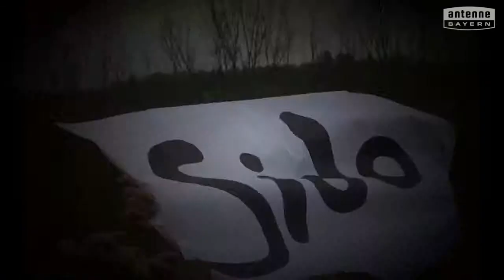Diakonie Neuendettelsau Fachakademie für Sozialpädagogik will das ANTENNE BAYERN Pausenhofkonzert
Votet für: Diakonie Neuendettelsau Fachakademie für Sozialpädagogik! ANTENNE BAYERN bringt die Stars auf unseren Pausenhof. Holt das ANTENNE BAYERN Pausenhofkonzert an unsere Schule und votet jetzt